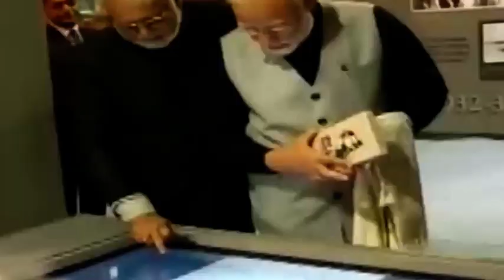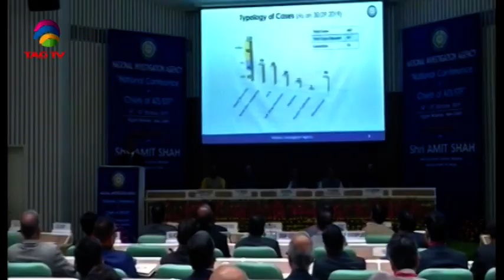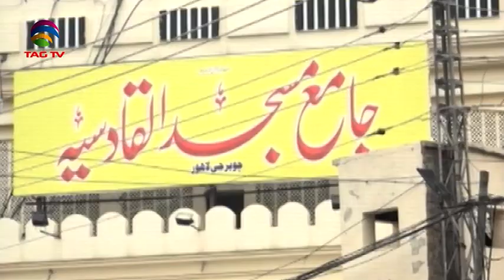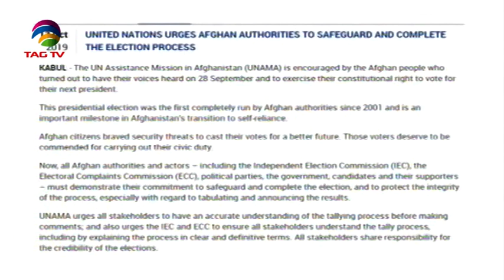South Asia Newsline News Bulletin 14 October, 2019 - TAG TV Super Prime Time